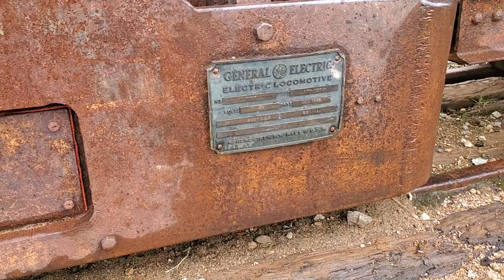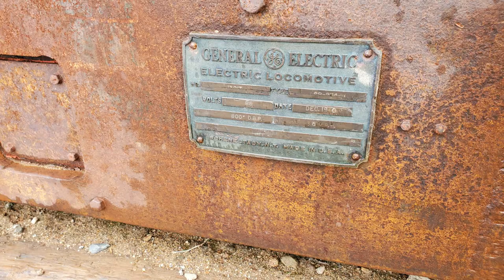Independence Mine Palmer Alaska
We recently visited the Independence Mine in Palmer Alaska. It was such a beautiful area. This mine closed in 1951, ending a gold mining era for good. Thanks so much, Pam

If you were still here By Gavin Luke
1993 By They dream by day
Empty Sky By Wanderer's Trove
For Far Too Long By Wanderer's Trove